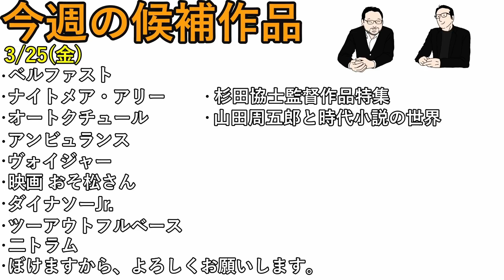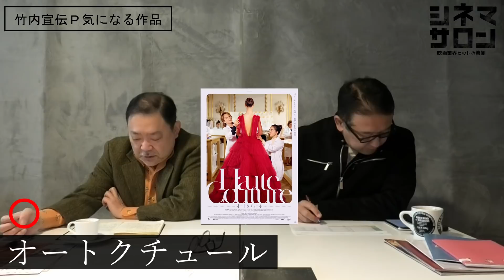3月25日(金)〜3月26日(土)★映画プロデューサーが語る 今週末公開！注目作品紹介・・・今週末、あなたは何を観る？！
0:00 導入
0:27 今週の候補作品
0:41 竹内宣伝P 気になる作品
1:21 ベルファスト
3:35 ナイトメア・アリー
5:38 オートクチュール
7:20 二トラム
11:03 アンビュランス
12:04 ヴォイジャー
14:17 映画 おそ松さん
15:46 ツーアウトフルベース
16:16 蜜月
16:40 杉田監督特集
18:02 ボストン市庁舎
18:26 山本周五郎と時代小説の世界
20:17 酒匂P 気になる作品
20:23 ダイナソーJr.
20:45 ぼけますから、よろしくお願いします。
21:18 スタッフT 気になる作品
21:59 雑談タイム
22:33 その他注目作品 ひまわり
23:26 選定中
24:42 決定作品
25:24 検索システムについて

1984年、日本ビクター株式会社(JVC)入社。1997年、株式会社クロックワークスを設立し、同社代表取締役に就任。 同社で数多くの映画を配給し、02年『少林サッカー』では28億円の興収を記録、09年『ヱヴァンゲリヲン 新劇場版：破』では興収40億円の成績を上げる。2010年、株式会社 チャンス イン を設立。他の主な配給作品は『CUBE』(98)『ブレア・ウィッチ・プロジェクト』(99)『マッハ!』(04)『スーパーサイズ・ミー』(04)『THE JUON／呪怨』(05)『運命じゃない人』(05)『ヱヴァンゲリヲン 新劇場版：序』(07)『ヒトラーの贋札』(08)『アフタースクール』(08)『チェイサー』(09)『ファッションが教えてくれること』(09)近年のプロデュース作品は、『窮鼠はチーズの夢をみる』(20)

１６ｍｍ映画製作窓口としては大澤豊監督作『さようならカバくん』（89）などを担当。宣伝プロデューサーとして、『ツルモク独身寮』（91/今関あきよし）、『ボブ・ロバーツ』（92/ティム・ロビンス）、『キリング・ゾーイ』（94/ロジャー・エイヴァリー）、『ユージュアル・サスペクツ』（95/ブライアン・シンガー）、『ファーゴ』（96/ジョエル・コーエン）、『八日目』（96/ジャコ・ヴァン・ドルマル）、『日蔭のふたり』（96/マイケル・ウィンターボトム）、『スクリーム』（96/ウェス・クレイヴン）、『世界中がアイ・ラヴ・ユー』（96/ウディ・アレン）、『スリング・ブレイド』（96/ビリー・ボブ・ソーントン）などを担当。
９８年４月に株式会社アスミックとエース ピクチャーズ株式会社が合併、アスミック・エース　エンタテインメント株式会社となる。映画宣伝グループ グループリーダー、宣伝部長、取締役宣伝部長、執行役員宣伝担当、常務執行役員映画宣伝グループ/映画製作グループ/大阪営業所担当などを歴任、０９年１２月３１日付で同社を退社。最後の役職はエグゼクティブプロデューサー。
１１年１０月１日付で、株式会社スターサンズ執行役員映画事業担当に就任。ヴェルナー・ヘルツォーク監督作『世界最古の洞窟壁画 忘れられた夢の記憶』（10）、パオロ・ソレンティーノ監督作『きっと ここが帰る場所』（11）、ヤン・ヨンヒ監督作『かぞくのくに』（12）の宣伝プロデュースを担当し、翌１２年同社を退社。１３年１月劇場公開した、パオロ＆・ヴィットリオ・タヴィアーニ兄弟監督作『塀の中のジュリアス・シーザー』をフリーランスの宣伝プロデューサーとして担当した。